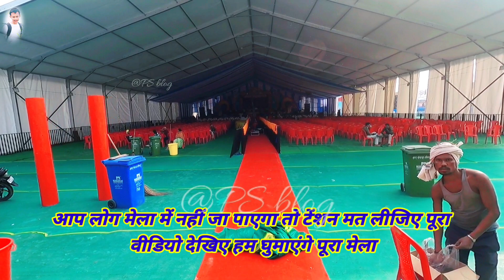Asia का सबसे बड़ा मेला Sonpur Mela कुत्ता, घोड़ा, हाथी, गाय, बकरी सब कुछ मिलेगा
sonpur mela
सोनपुर मेला
सोनपुर मेला घोड़ा बाजार
सोनपुर मेला कुत्ता बाजार
sonpur mela meena baar
bihar sonpur mela ka update

एशिया का सबसे बड़ा मेला सोनपुर मेला लग चुका है हम लोग के बिहार के सोनपुर जिले में और वहां पर बहुत दूर-दूर से लोग आ रहे हैं घूमने के लिए तो लिए इस वीडियो में देखते हैं कि किस तरह से मेला का आकर्षण रहता है और मेला में किस-किस प्रकार का यहां पर चीज मिलता है और सुनने में आता है कि इस मेल में सब कुछ प्रकार के चीज यहां पर मिलते हैं लिए वीडियो में जानते हैं कि किस-किस तरह के चीज इस मेले में उपलब्ध कराए गए हैं तो वीडियो पूरा देखिएगा और वीडियो पसंद आ रहा हो तो लाइक जरूर करिएगा बाय